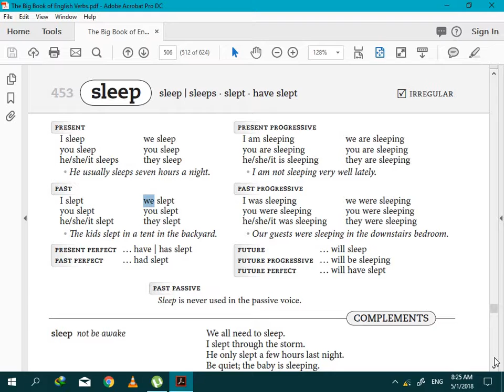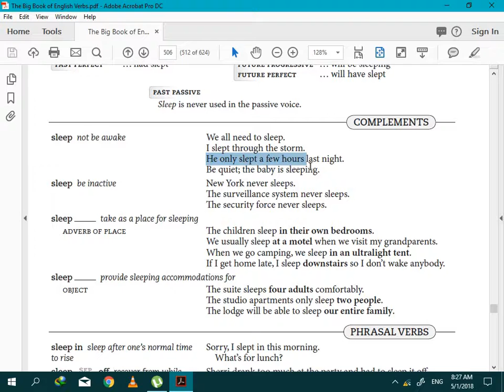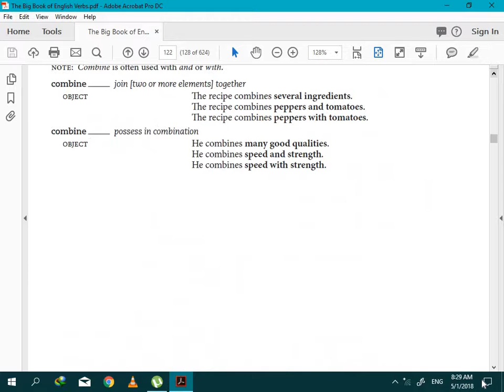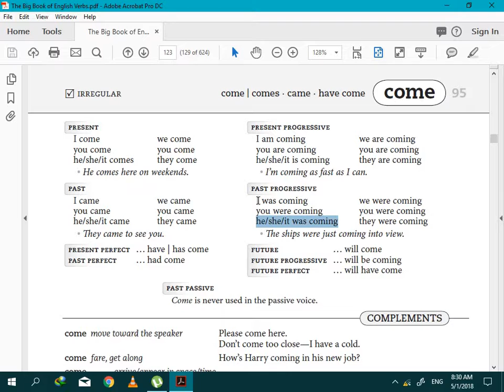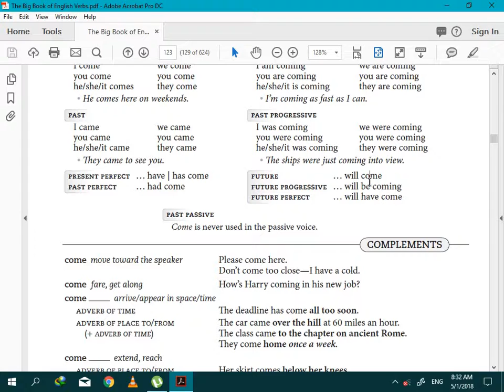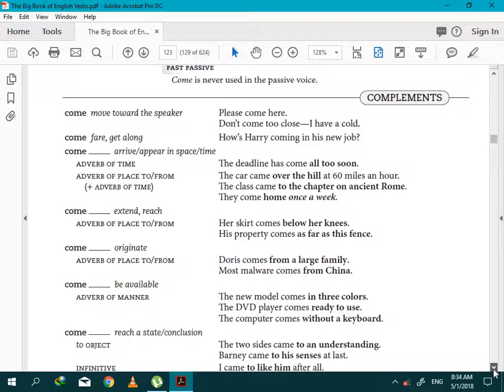24) Sleep, Come Verbs kay Tenses aur sentences